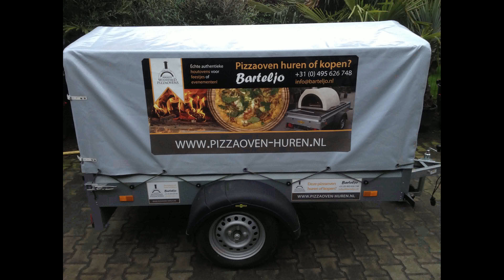Video Barteljo pizza ovens